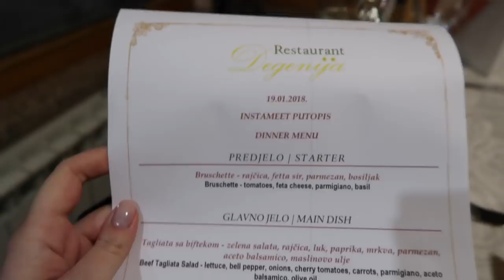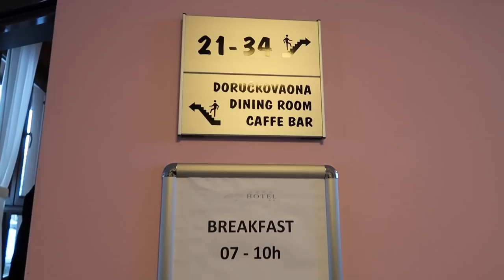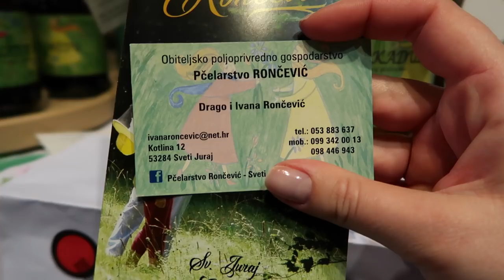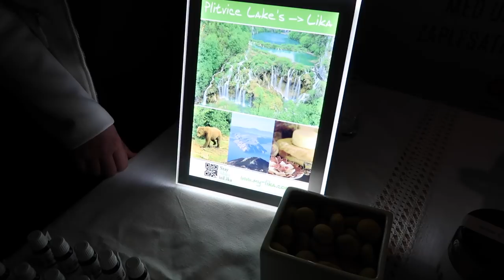Putovanje u zimsko čudo| VLOG | MashintheBeauty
ISKORISTI 200 KN POPUSTA ZA BILO KOJE PUTOVANJE REZERVIRANO PREKO BOOKING.COM

Ovog puta sam za vikend pobjegla na Plitvička jezera. Moram reći da je bilo idilično pošto nam je noć prije zapadao snijeg i bilo je kao u bajci. Zaista predlažem svima da iskoriste moj bon od 200 kn i iskoriste priliku da Plitvice dožive prekrivene snijegom!
Hvala Jasminki i Domagoju na organizaciji ovog Croatian Insta Meet-a. Plitvička jezera, Hotel Degenija, ekipa s ranča jelena- sve je bilo savršeno, hvala vam!

POWERED BY: Booking.com